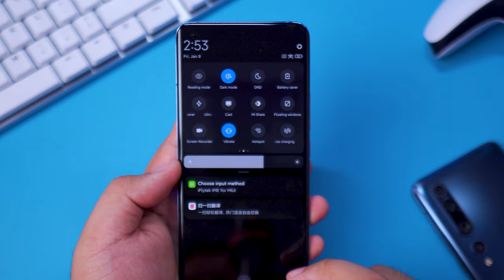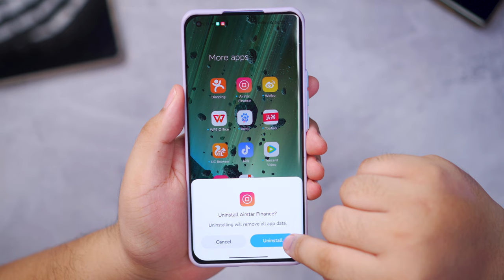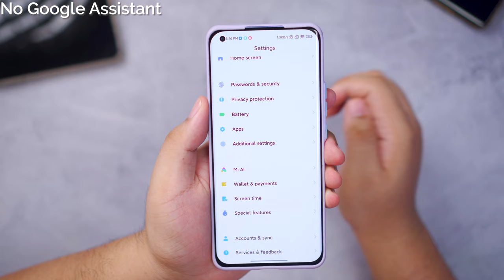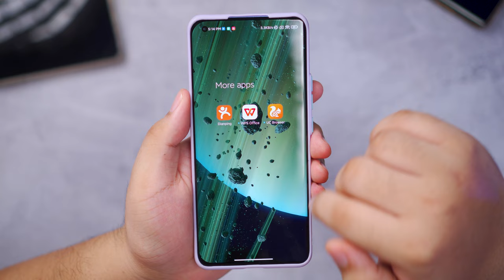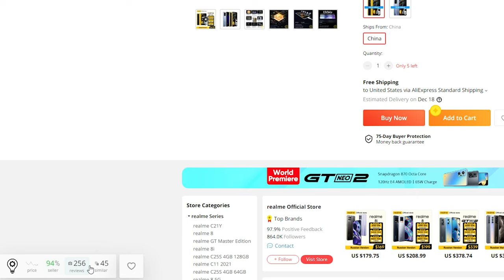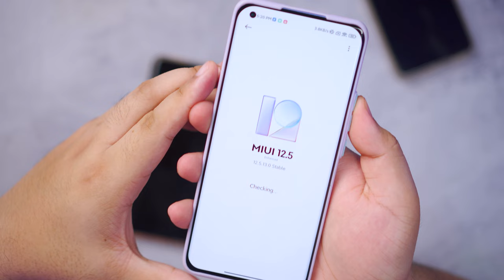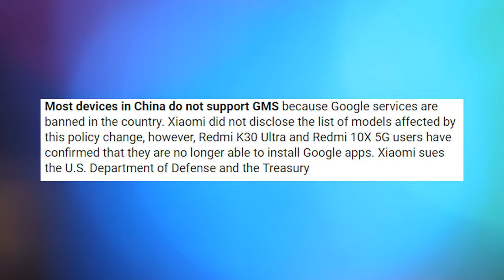NALILITO KA BA SA CHINA AT GLOBAL ROM NA PHONE? IPAPALIWANAG KO NG SIMPLE! (REDMI NOTE 11 PRO TIP!)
Para sa gusto sumubok bumili sa Aliexpress.com, icheck n'yo tong Alitools para sa mas panatag na shopping experience at para madali kayo makahanap ng discount coupons

Para sa nalilito pa din sa China ROM or Global ROM, sinemplehan ko na ng todo para maintindihan n'yo ng mabuti at di na kayo malito pa.

Sana makatulong sa pagpili n'yo ng bagong phones! :)

Kung gusto mo mag-inquire tungkol sa Redmi Note 11 Pro and Pro + na China ROM, meron na si Xundd dito